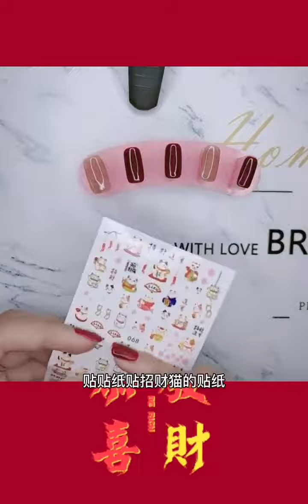新年招财猫皮草美甲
开箱,测评,美甲,指甲油,新年款式